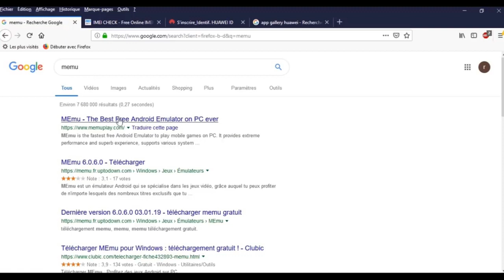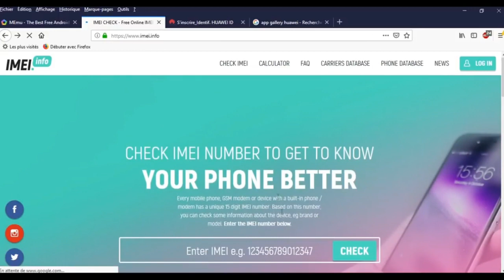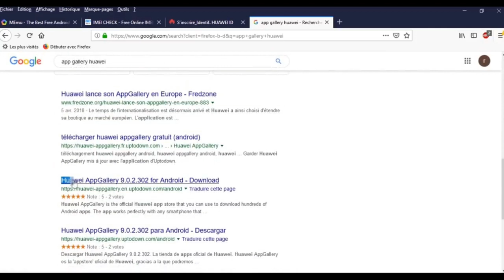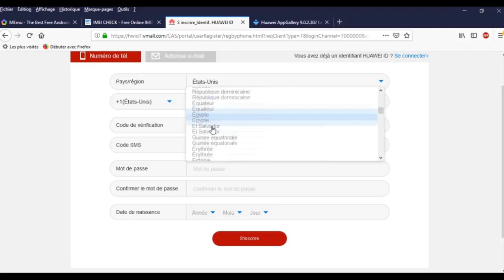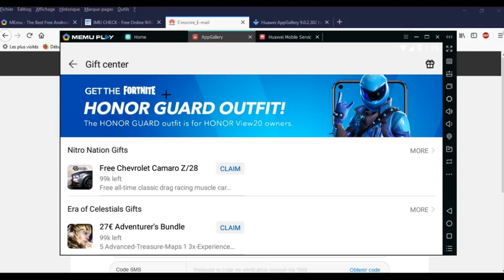AVOIR LE SKIN "HONOR" GRATUITEMENT SANS PAYER le HONOR VIEW 20 🤔 (TUTO FORTNITE)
EPIC : FTW_FlooZ
CODE CRÉATEUR : FLOOZYT

OBJECTIF 200 LIKES L'ÉQUIPE !
OBJECTIF 14 000 ABONNÉES !

Bonne vidéo a tous les potos n'hésitez pas à liker et commenter ! 😁😁

PALLIER BONUS
PALLIER GRATUIT
ETOILE SEMAINE 5
PALLIER GRATUIT SEMAINE 5
SKIN SUPERPRODUCTION
PALLIER 100 FORTNITE
COMMENT ÊTRE PALLIER 100 RAPIDEMENT
XP RAPIDE FORTNITE
XP MAXIMUM FORTNITE
LEVEL MAXIMUM FACILE
LEVEL MAX
LEVEL 100
CONCOURS TOUJOURS DISPONIBLE
DEFIS SEMAINE 5
SEMAINE 5 FORTNITE
ETOILE SEMAINE 5
BOUTIQUE 2 April
BOUTIQUE April 2
SHOP 04 02
SHOP April 02
SHOP 2 Avril
SKIN SAINT PATRICK
BOUTIQUE SAINT PATRICK
BOUTIQUE du 2 AVRIL 2019

FORTNITE
SKINS GRATUIT
2 NOUVEAUX SKINS
SKINS SECRET
FORTNITE BAMBIS
TOMBER CONTRE DES DÉBUTANTES
FORTNITE NOOB
V-BUCKS GRATUITS
CODE PSN POUR V-BUCKS
SHOP GRATUIT
FUTURE SHOP
Fortnite top 1
Fortnite fr
GAMPLAY FORTNITE
FORTNITE SOLO
FORTNITE SHOP
L'HOMME LE PLUS NUL DE FORTNITE
AVOIR TOUT CE QU’ON VEUT DE 20€ PSN
GRATUIT
CONCOURS FORTNITE !
SHOP FORTNITE
SKIN GALAXY
TILTED DETRUIT
SAISON 8
SAIXON 8 FORTNITE
DEFIS V-BUCKS
SKIN EDITION LIMITE
V -BUCKS
SKIN LEGENDAIRE GRATUIT
2 000 V-BUCKS GRATUITS
SKIN GHOOL
SKIN GALAXY
AVOIR LE SKIN GALAXY
ROYALE BOMBER